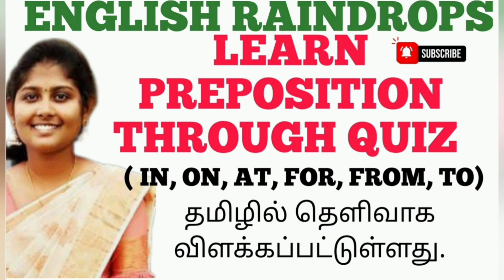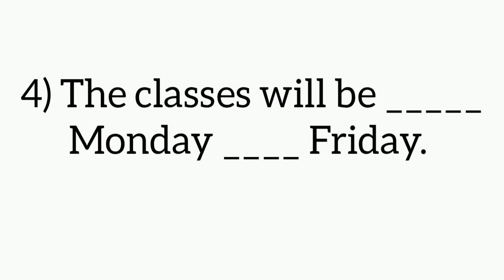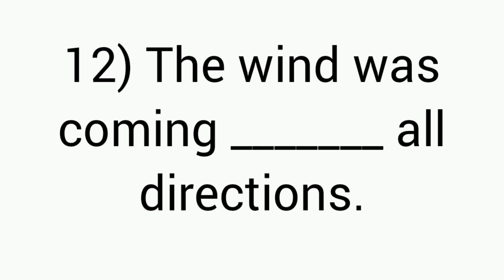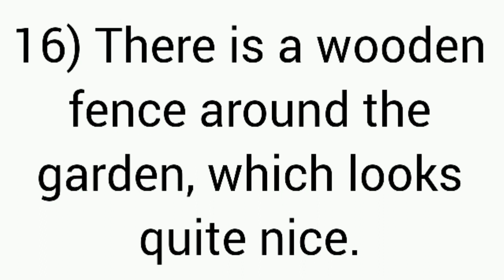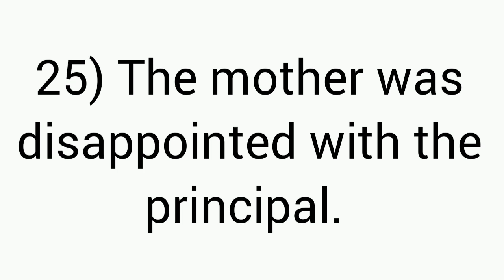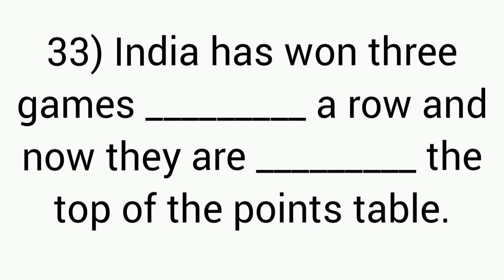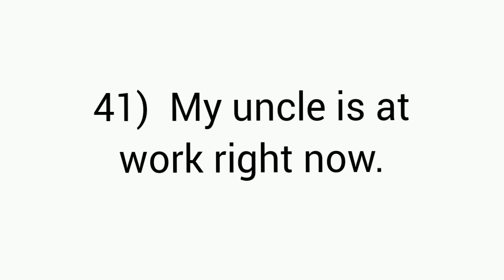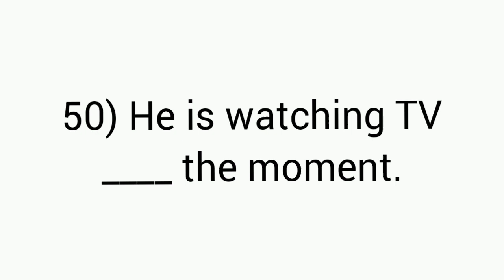Preposition Quiz IN, ON, AT, FOR| Spoken English in Tamil|Spoken English through Tamil|Learn English